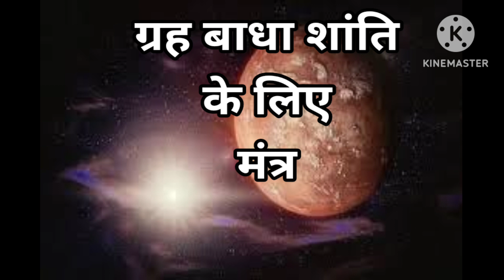ग्रह बाधा शांति के लिए मंत्र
ओम नमो आदेश गुरन को, ईश्वर वाचा अजरी बजरी बाड़ा, बज्जरी में बज्जरी, बांधा दस दुआर, छवा और के पाल, तो पलट हनुमन्त . वीर उती को मारै। पहली चौकी गनपती, दूजी चौकी हनुमन्त, तीजी
चौकी में भैरी, चौथी चौकी देत रक्षा करन को आवै सिरी नरसिंहदेव जी । शब्द साँचा पिण्ड काँचा फुरै मत्र ईश्वरी वाचा